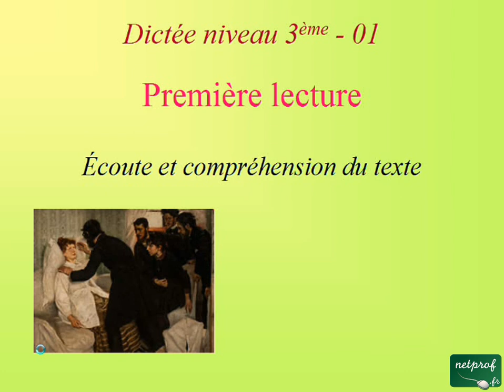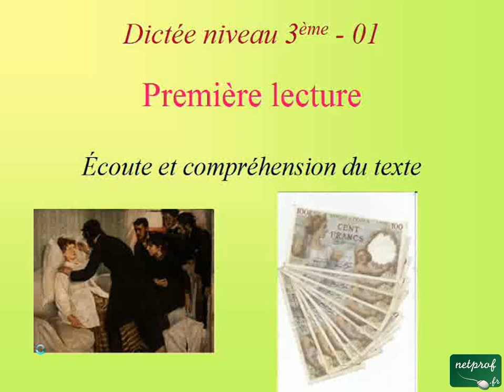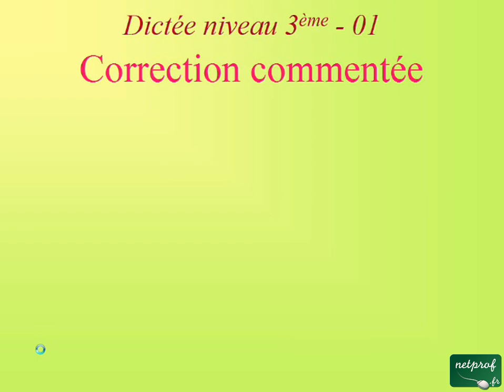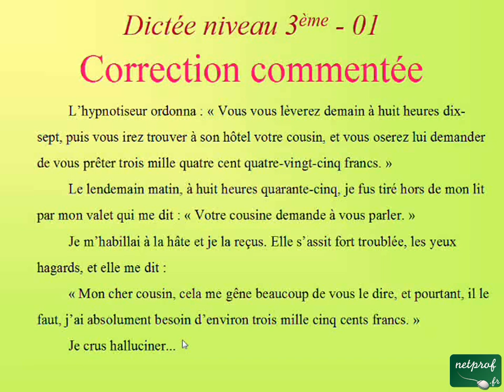Dictée niveau 3ème - 01. L'écriture des nombres en lettres. La lettre "H"